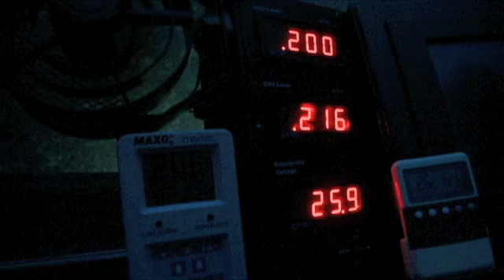Into the Abyss | National Geographic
With the DeepSee submersible, Enric Sala, Sylvia Earle, Jorge Cortes, and other expedition scientists probe depths beyond the reach of scuba divers at Cocos Island and Las Gamelas seamounts.